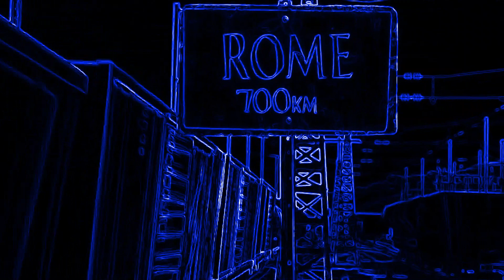Madagascar 3 - Captain Dubois' Captures (Vocoded)